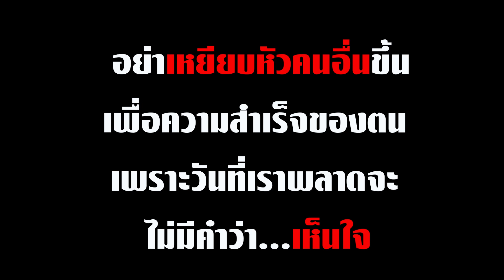คนขยัน แต่ดันไม่มีเส้น เด็กเส้น vs พนักงานธรรมดา | Drama Stories - หนังสั้นโดนใจ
คนขยัน แต่ดันไม่มีเส้น เด็กเส้น vs พนักงานธรรมดา
➡️ YouTube : Drama Stories - หนังสั้นโดนใจ
➡️ Facebook : Drama Stories - หนังสั้นโดนใจ